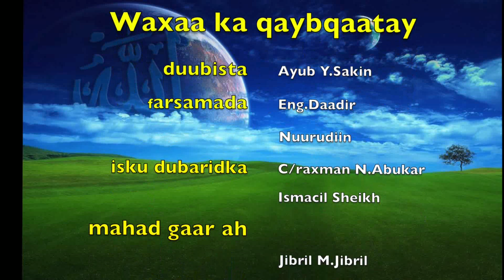Kuhagaaji noloshaada madrasatu muxammad scw 007 (janadayda laabtaan ku sitaa qebti 3 ) sh kenyaawi